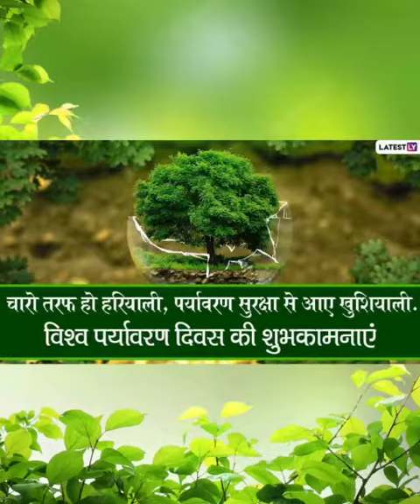श्रमोदय आवासीय विद्यालय इंदौर 05.06.21 विश्व पर्यावरण दिवस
Video from SEEMA SALWAN (SETHIA)